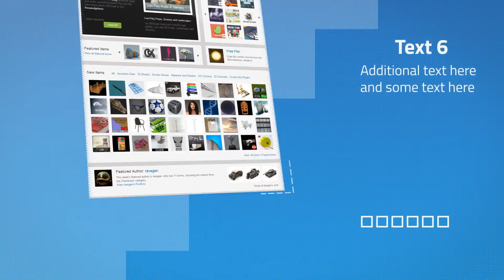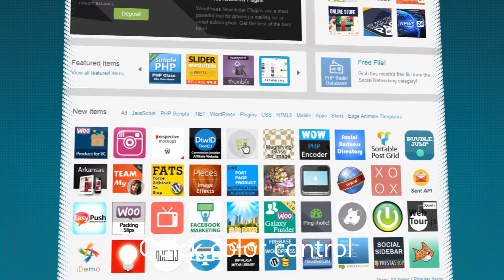After Effects Template - Website Presentation